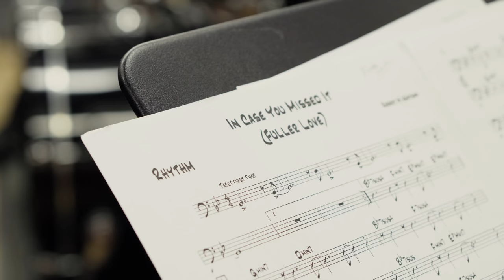RP Gen-Next Big Band Campaign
Ralph Peterson became a the last Messenger Drummer in 1983 by playing with Blakey in his 2 drummer Big Band from that year until Art's passing. Peterson now recreates that life altering experience with his Gen-Next 2 Drummer Big Band and their live CD dedicated to Art Blakey as we approach his Centennial birthday. Support this project so the CD can be released ...Thank You